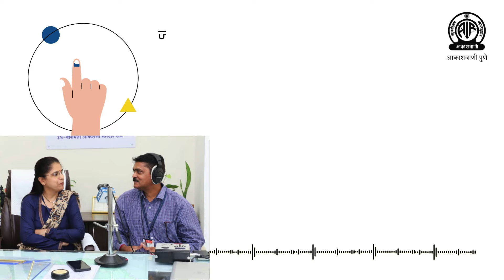जनसंवाद | लोकसभा निवडणूक 2024 - 'बारामती मतदार संघ' याविषयी श्रीमती कविता द्विवेदि यांची मुलाखत.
'जनसंवाद' या कार्यक्रमात प्रसारित करण्यात आलेली, लोकसभा निवडणूक - 2024 या अंतर्गत बारामती मतदारसंघाच्या निवडणूक निर्णय तथा अतिरिक्त विभागीय आयुक्त श्रीमती कविता द्विवेदि यांची कैलास शिंदे यांनी घेतलेली मुलाखत.

(प्रथम प्रसारण - बुधवार, दि. 24 एप्रिल 2024 रोजी सकाळी 9:30 वाजता आकाशवाणी पुणे केंद्रावरून.)